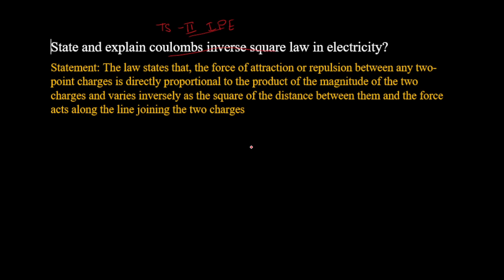Class-12 physics || Coulombs inverse square law || Important question for IPE physics exam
Welcome to swapna physics classes,

In this lecture I had given explanation for
Coulombs inverse square law in electricity, which is important for IPE physics exam for second year.